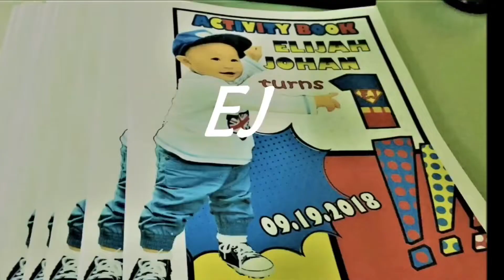Elijah Johan Turns One @ Shakey’s | MOMMY CHA CAMBE | CHARLLOTE JOY CAMBE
It’s been a very exciting year
Full of joy, love and fun.
We hope you’ll celebrate with us
as our little boy, our first born turns one!

September 19 is my actual birthday but celebrated on 22nd. 🎂